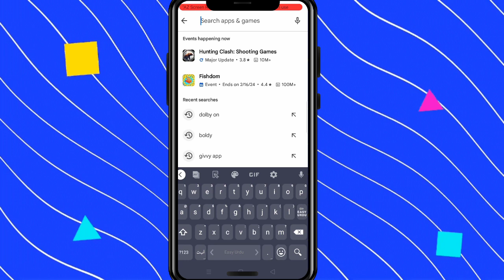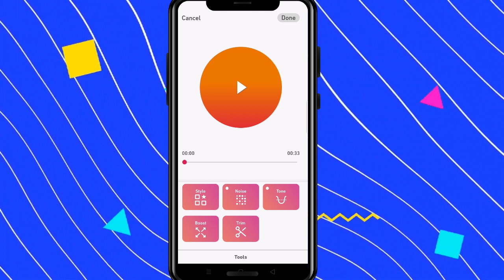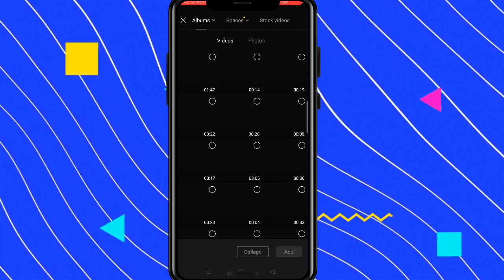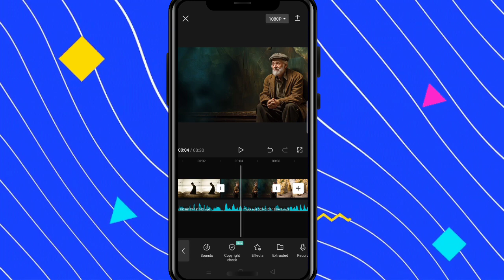How to record voice🎤 professionaly on mobile | Simple voice ko professional🎙 kaise banaye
Your queries 👇
Simple voice ko pro kaise banaye
how to record voice professionaly on mobil  how to edit voice  youtube video
Dolby app sa voice recording kaise kare
best audio recording app for android
Story channel ke liye voice kaise banaye